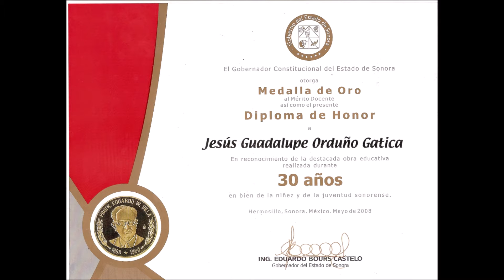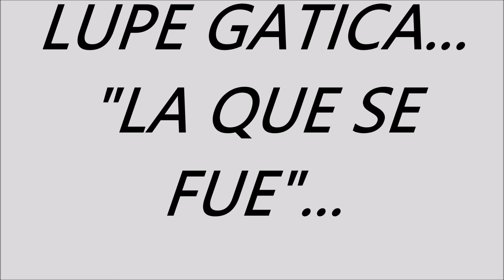"LA QUE SE FUE"-LUPE GATICA